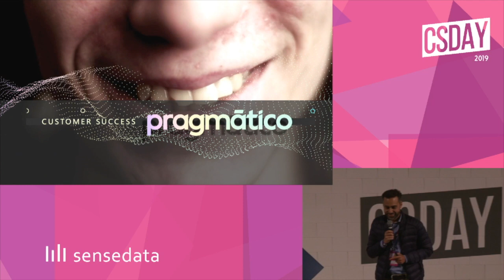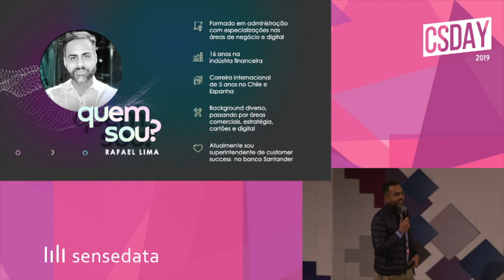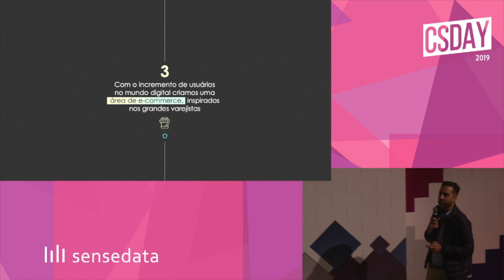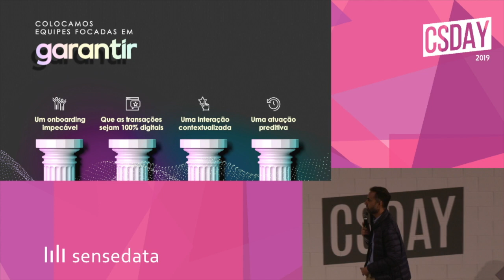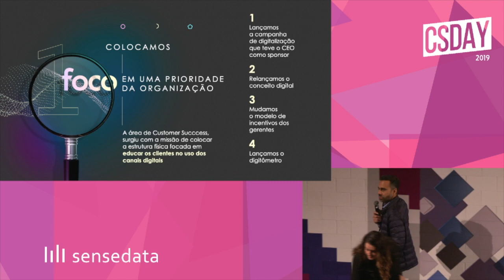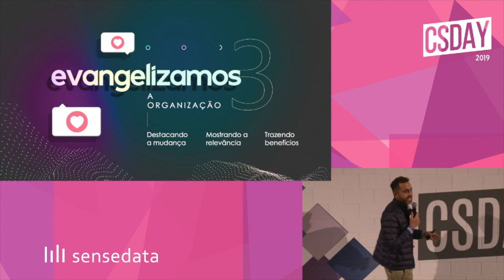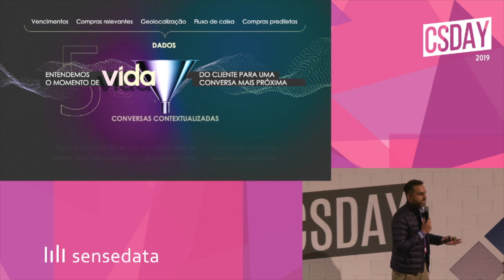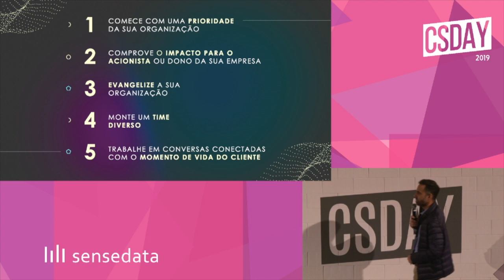[CSDay 19] Customer Success Pragmático com Rafael Lima, Santander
Confira a íntegra da palestra do Rafael Lima no Customer Success Day 2019.

O Superintendente do Santander compartilha todos os desafios e resultados de implantar uma cultura focada no cliente em uma empresa centenária presente em todo o território brasileiro.